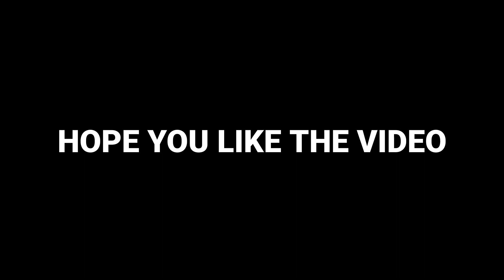Top 10 Shake Effect Alight Motion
🔴PART - 18 | Top 10 Shake Effect Alight Motion | Shake Effect Alight Motion | Alight Motion Shake Effect

🔥 𝗦𝗢𝗖𝗜𝗔𝗟 𝗠𝗘𝗗𝗜𝗔 🔥

alight motion shake effect new
alight motion shake effect preset link no password